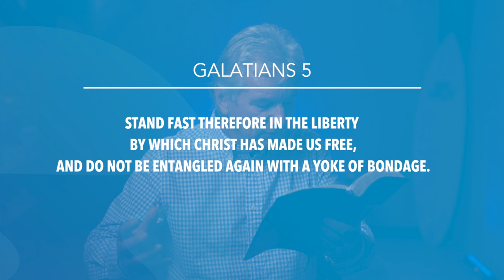Galatians 5 | Daily in the Word | Pastor John Spencer